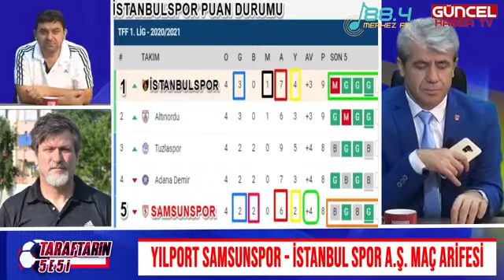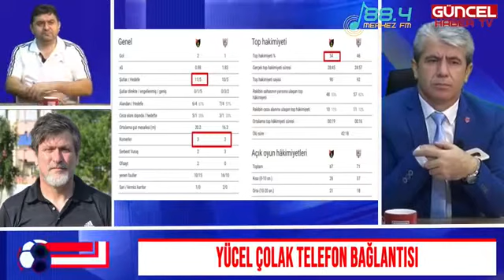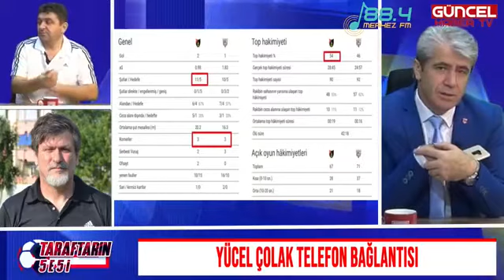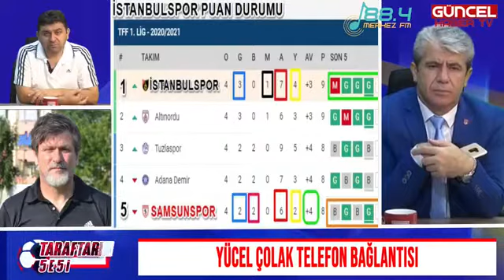YILPORT SAMSUNSPOR, İSTANBUL SPOR A.Ş. MAÇ ARİFESİ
YILPORT SAMSUNSPOR, İSTANBUL SPOR A.Ş.
Selamet ATLI & Hüseyin KARATAÇ Anlatıyor